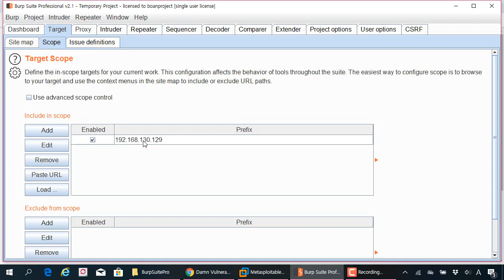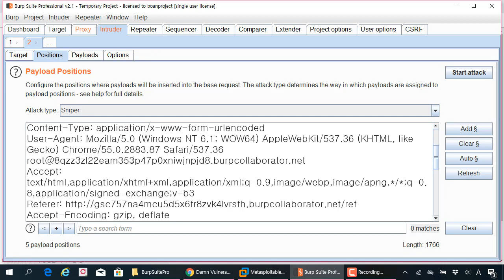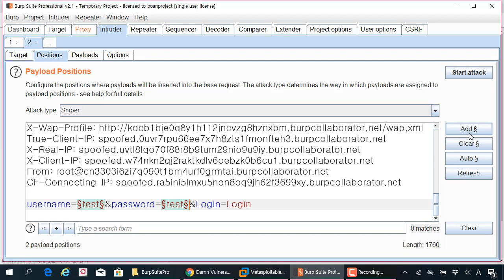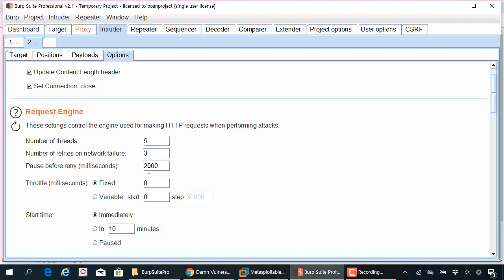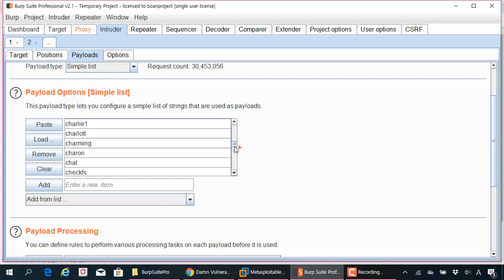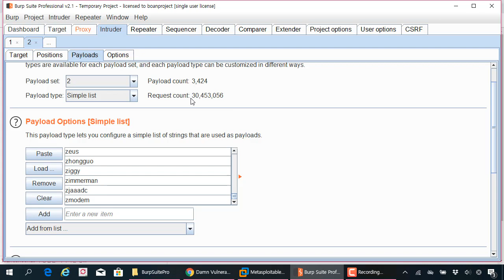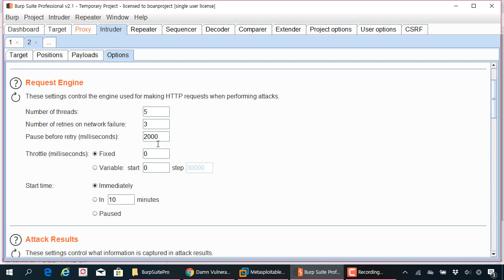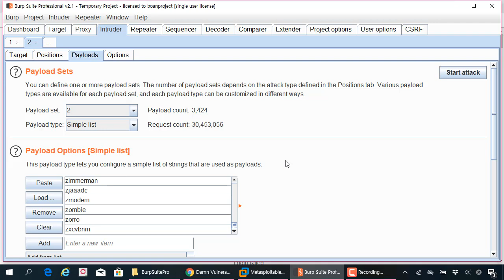버프스위트(Burpsuite) 커뮤니티 버전과 프로 버전의 Intruder 기능의 차이를 살펴보자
보안프로젝트 에서 제공하는 IT보안 강의입니다. 이번 강의 주제는 "버프스위트(Burpsuite) 커뮤니티 버전과 프로 버전의 Intruder 기능의 차이를 살펴보자." 입니다.